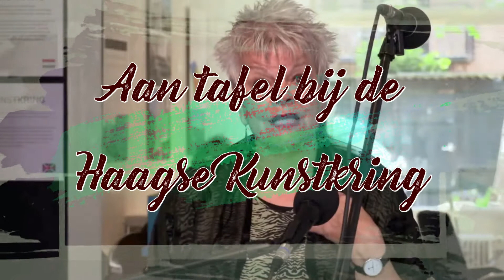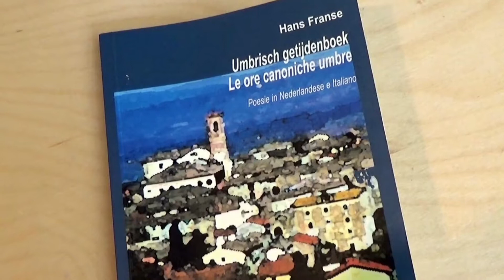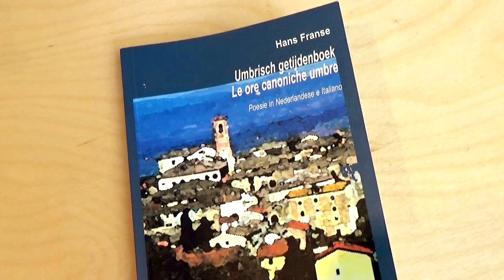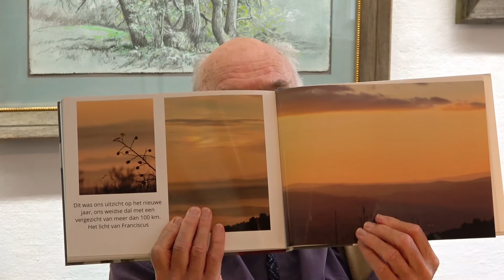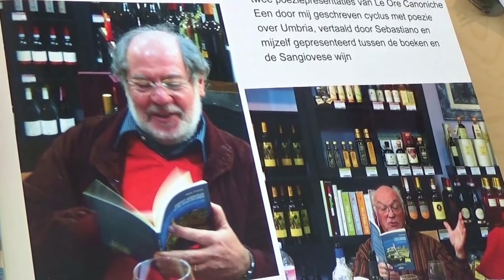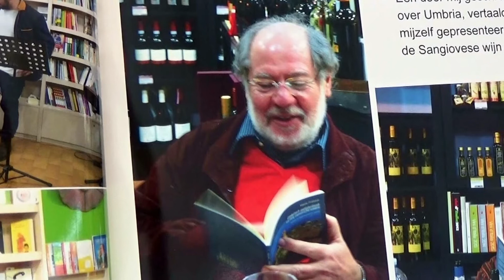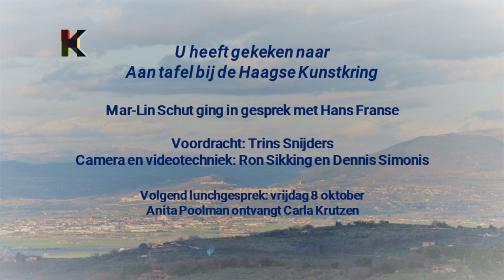Aan tafel bij de Haagse Kunstkring - Hans Franse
Aan tafel bij de Haagse Kunstkring’, een kort lunchgesprek.

Op vrijdag 24 september ging Mar-Lin Schut in gesprek met schrijver, dichter Hans Franse. Hij was leraar, cultureel werker, theaterdirecteur en vele jaren politicus. Het gesprek ging over zijn schrijverschap, de schoonheid van de taal, het fascinerende Italiaanse landschap en over zijn dichtbundel ‘Umbrisch getijdenboek/Le ore canoniche umbre’ .
Actrice Trins Snijders bracht twee gedichten ten gehore: ‘De metten/Ochtend in Umbria’ en ‘Slothymne’.

Camera en eindmontage: Ron Sikking en Dennis Simonis